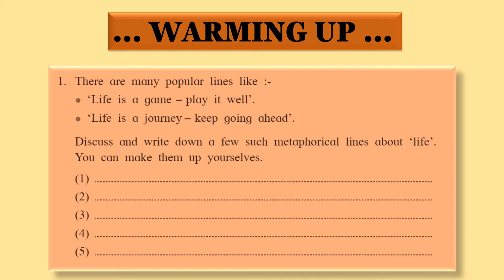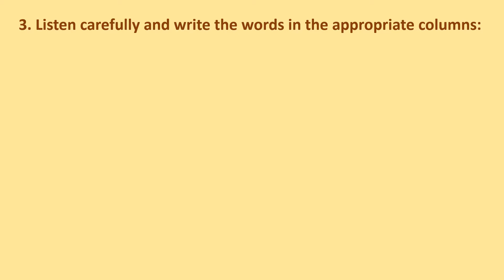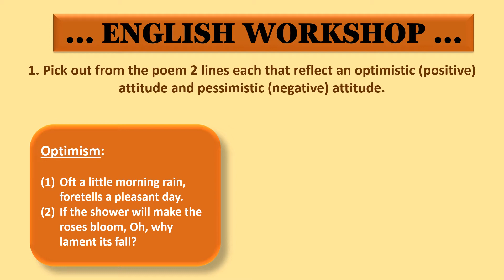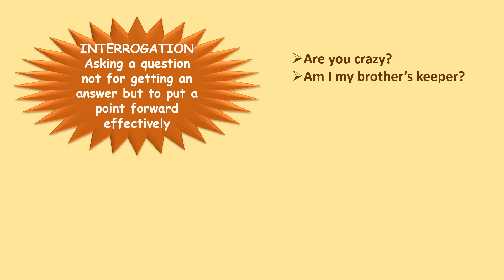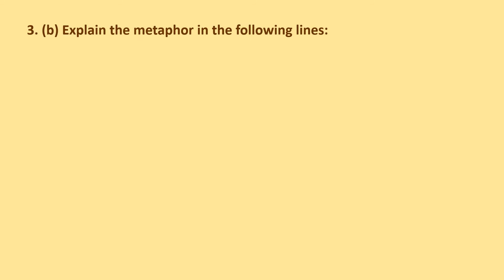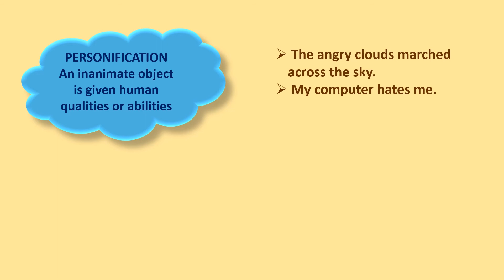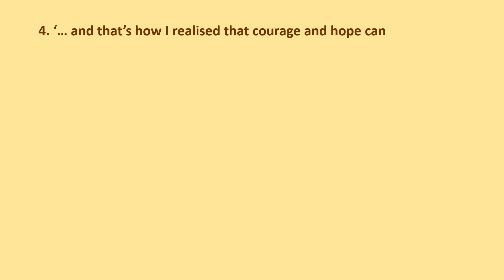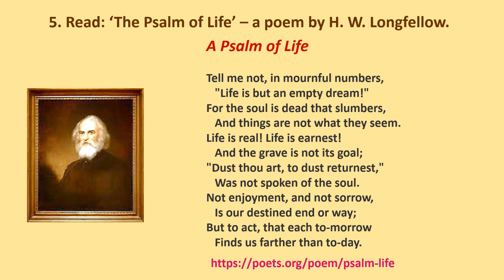LIFE II BY CHARLOTTE BRONTE II ENGLISH WARMING UP AND WORKSHOP EXERCISESII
Explanation of figures of speech (Personification, Interrogation, Metaphor, Euphemism). All exercises related to the poem discusses and answers given.